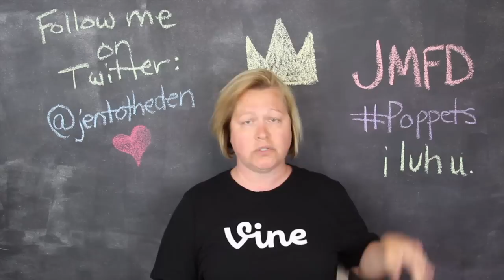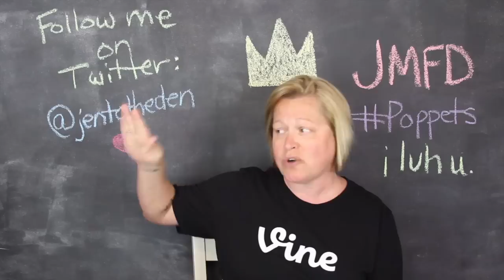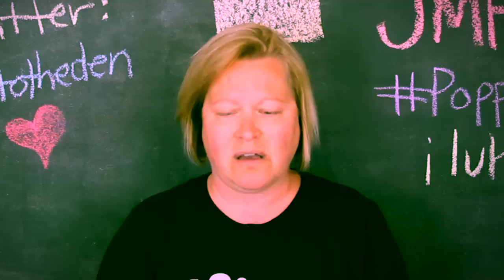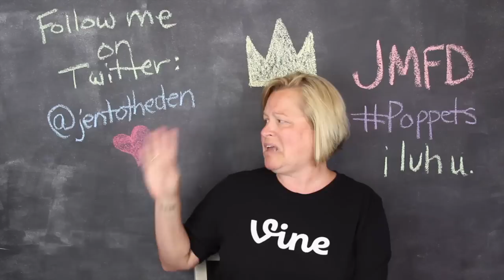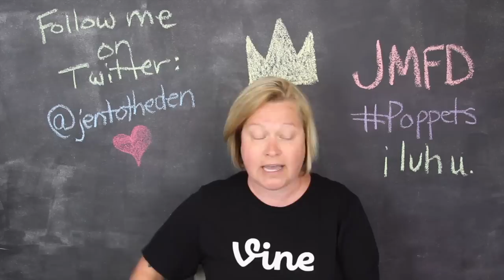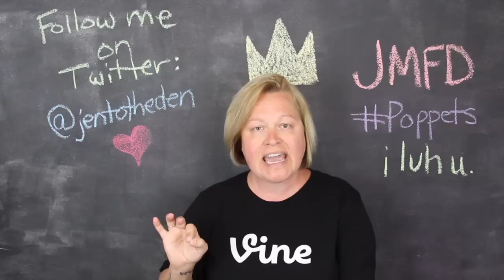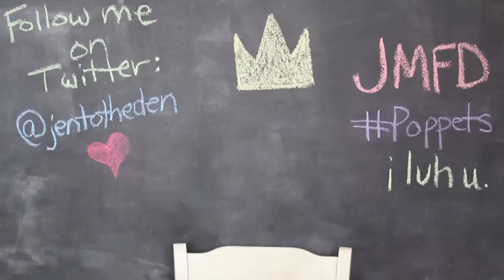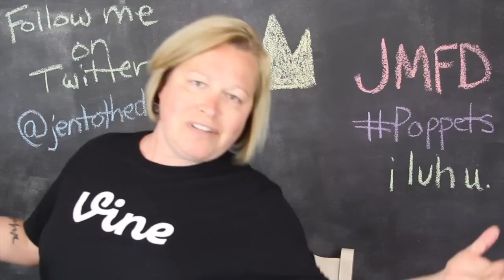ABOUT TO BE PETTY AF (Crazy Viner Series)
Oof cringe dude